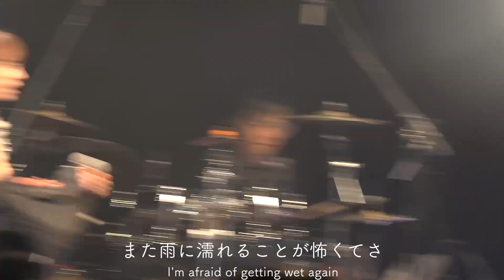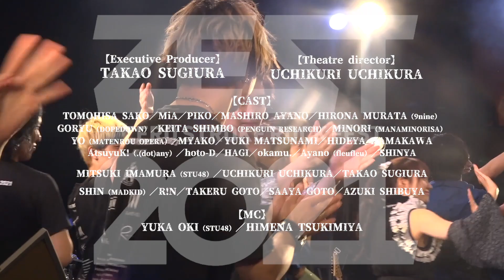ZEST2021ダイジェスト版!!【duo MUSIC EXCHANGE】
10月17日（日）　duo MUSIC EXCHANGEにて行われた
「ZEST2021」ダイジェスト版!!

ZEST2021の大元となるSEPTのステージ「SEPT Vol.10　ReAnimation　ReUnion｜ReVise」

【タイトル】
Zero Stroke Rock Festival「ZEST 2021」
~SEPT Vol.10 ReAnimation Spin-off after live~

【日程】
2021年10月17日（日）

【場所】
duo MUSIC EXCHANGE

【出演】
・UN1ON
相澤悠真：佐香智久／恩田未来：村田寛奈（9nine）／井ノ原南：みゃこ／楠那智：濱川英也（スクランブルガム）／王太郎：神保恵大（PENGUIN RESEARCH）

・Rapidly Last
遼：MiA／由羅：綾野ましろ／十三：燿（摩天楼オペラ）／王太郎：神保恵大（PENGUIN RESEARCH）

・アカネイノル
祈留：ピコ／ショット：hoto-D／Kren：Ayano（fleufleu）／巧：信也

佐輔：吾龍（DOPEDOWN）／神原：AtsuyuK!（.(dot)any）／DAN：HAGI（カミツキ）／ローガン：okamu.

・伊藤玲：みのり（まなみのりさ）

・HINA：今村美月(STU48)

・unknown's
北條知樹：SHIN（MADKID）
鈴羽：R!N
ウィル：後藤健流／エル：後藤紗亜弥
ENA：澁谷梓希

青井：ウチクリ内倉
黄経：杉浦タカオ
etc…

MC
泉木葉：沖侑果（STU48）／搗宮姫奈